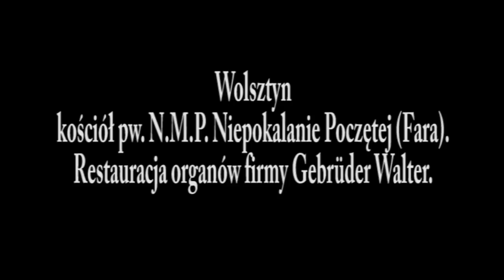Restauracja organów firmy Gebrüder Walter w Wolsztynie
Wolsztyn, kościół pw. N.M.P. Niepokalanie Poczętej (Fara).
Restauracja organów firmy Gebrüder Walter.

30 listopada 2014 r organy zostały poświęcone przez
biskupa.
W koncercie poświęconym kolaudacji wystąpił prof. dr hab. Sławomir Kamiński
Dźwięk został zarejestrowany w trakcie koncertu.